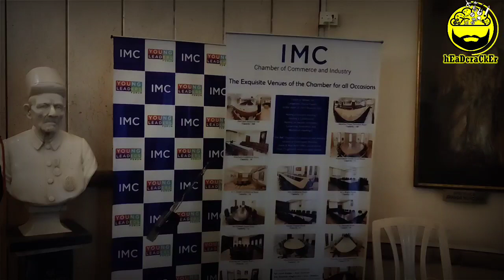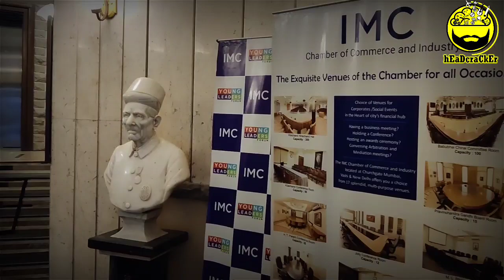आपली माती, आपलीच माणसं | Celebrating the true spirit of Maharashtra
In this heartwarming video, while walking around Mumbai's everbusy Churchgate station, I heard a sweet soulful voice of a man humming from the entrance of IMC building. With my ever curious mind and love for music, I couldn't resist but walk in and speak to this simple man with an extraordinary talent and an undying passion for singing.

*Mr Yadu Kamble*, who works as a security head in  Indian Merchant's Chamber for Commerce & Industries, left on ongoers awestruck with his soulful voice. It is so apt that I met this superstar on the ocassion of Maharashtra Day as I believe he truly represents a Maharashtrian - simple living - high thinking, a deep love for his culture and traditions and utmost pride to serve his duty for his employer and the motherland. 🙏

On the occasion of Maharashtra Day, he sings a beautiful abhang that will surely transport you to a short cultural trip. So sit back, relax. You won't be disappointed!

Please use headphones for better experience. Also excuse me for the background traffic noise.

Song - Vitthal Aawadi Prembhav
Album - Omkar Swarupa
Singer - Suresh Wadkar
Lyrics - Sant Naamdev (Abhang)
Label - Venus, Believe Music, Believe International